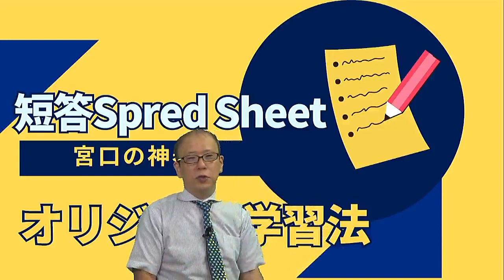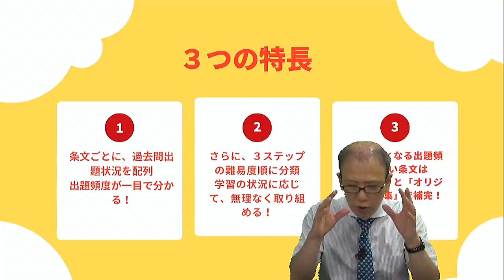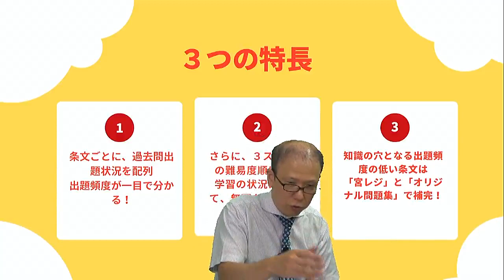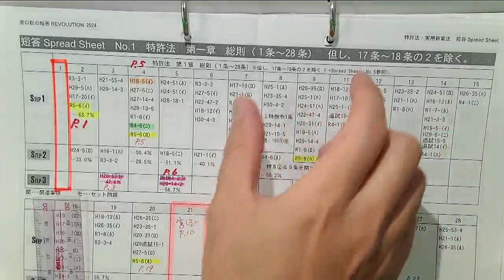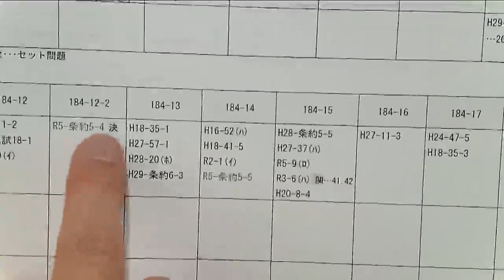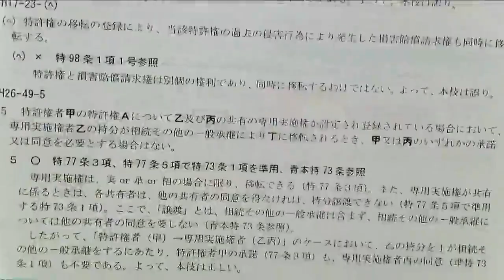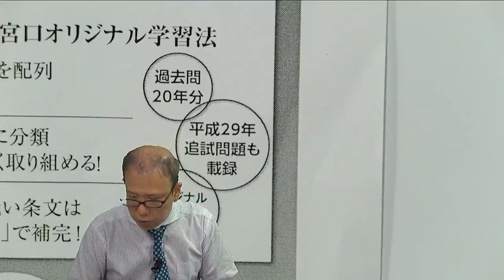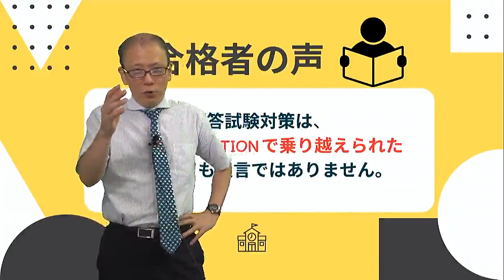【弁理士試験】こんな講座です！短答REVOLUTION2024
短答REVOLUTION2024
「体系別」でもない！「年度別」でもない！
条文ごとに、過去問出題状況を3段階の難易度順に配列
マトリクス&3ステップ学習法